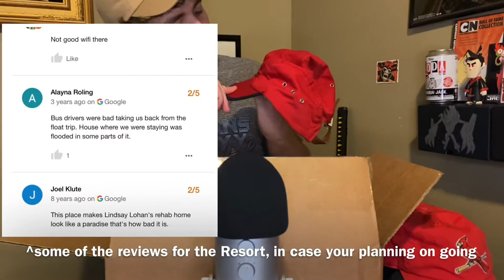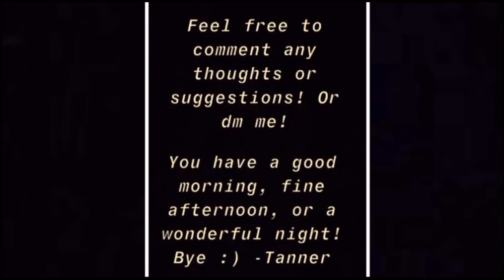OPENING A $20 MYSTERY BOX OF OLD HATS! Will I Get Anything Good?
In this one imma open a $20 hat mystery box from eBay bruh. Some pretty cool stuff dawg.